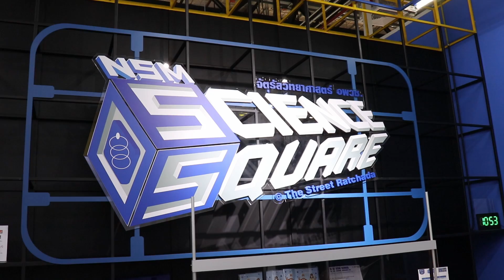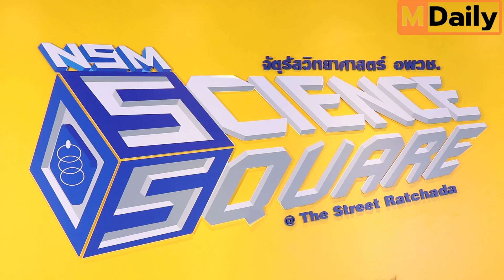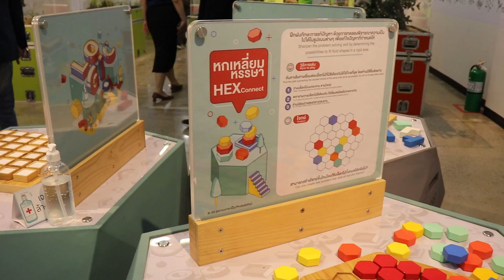GRAND OPENING อย่างเป็นทางการครับ กับ NSM Science Square @ The Street Ratchada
วันนี้ (2 มีนาคม 2564) ผศ.ดร.รวิน ระวิวงศ์ ผู้อำนวยการองค์การพิพิธภัณฑ์วิทยาศาสตร์แห่งชาติ  เป็นประธานในงานเปิดตัว “NSM Science Square @ The Street Ratchada โดยมีคุณพงษ์ศักดิ์ นันตวรรณกุล กรรมการ ผู้จัดการศูนย์การค้าเดอะสตรีท รัชดา เข้าร่วมงานพร้อมทั้งกล่าวแสดงความยินดีในการเปิดแหล่งการเรียนรู้แห่งใหม่ในครั้งนี้

จัตุรัสวิทยาศาสตร์ อพวช. (NSM Science Square)
📍ชั้น 5 The Street Ratchada
📱 สอบถามเพิ่มเติม โทร.  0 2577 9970  หรือ 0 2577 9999 ต่อ 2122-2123
🚗รถยนต์ส่วนตัว จากถนน 3 เส้นทางหลัก
* ถนน อโศก - รัชดาภิเษก
* ถนน เทียมร่วมมิตร - รัชดาภิเษก
* ถนน ลาดพร้าว - รัชดาภิเษก
🚌รถเมล์ 17 สายหลัก 98 , 36 , 54 , 73 , 136 , 163 , 206 , 172 , 73ก , 137 , 168 , 514 , 517 , 528 , 529
🚇MRT สถานีศูนย์วัฒนธรรม ทางออกที่ 4